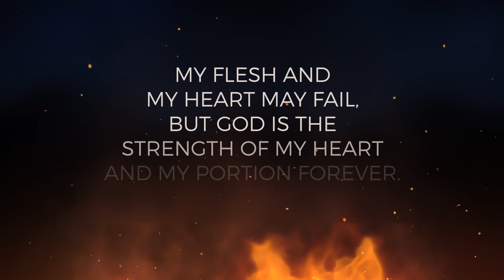1 & 2 Thessalonians:Stand Firm, Part 14